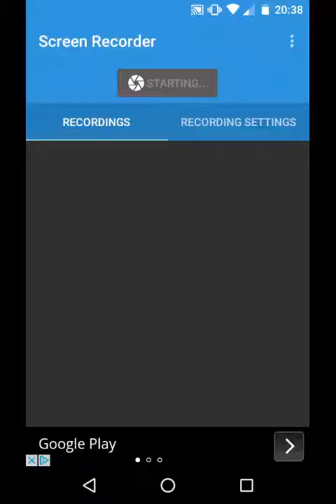Ethan how to get a t-rox 100%